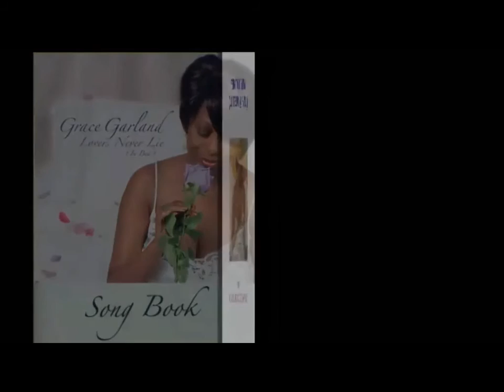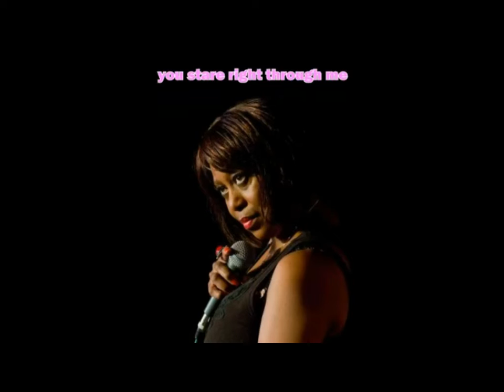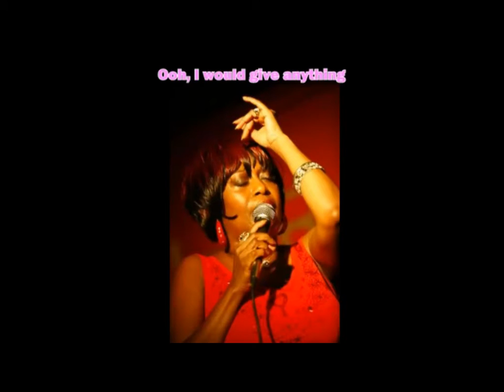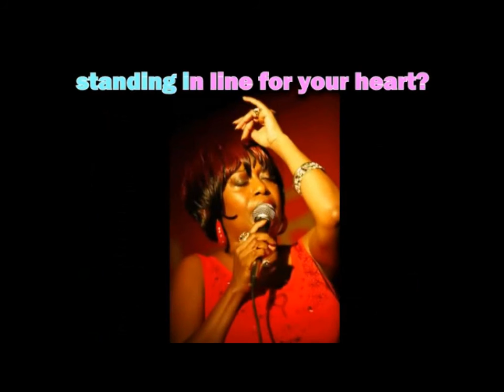GRACE GARLAND "Why Not Me?" with Lyrics Video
GRACE GARLAND's 'WHY NOT ME?" with LYRICS Video:
An Original Song Co-Written (Music AND Lyrics) /Co-Produced by Singer/Songwriter Grace Garland! Special Thanks to all of the super photographers including by not limited to: Dmitry Eliseev,Oksana Kanivets,Ben Strothmann.